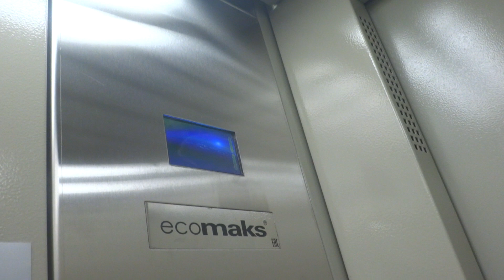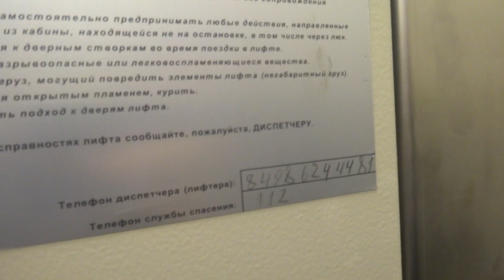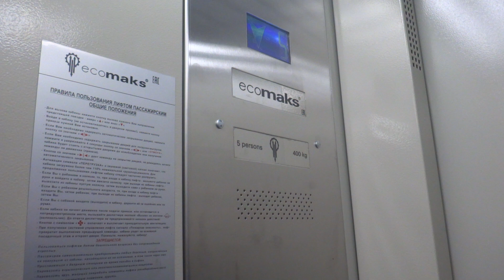Электрический лифт (г. Химки), V=1 м-с, г-п 400 кг (162), музыкальный лифт Ecomaks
Строителей 3, 3 подъезд
Ссылка на другие подъезды: